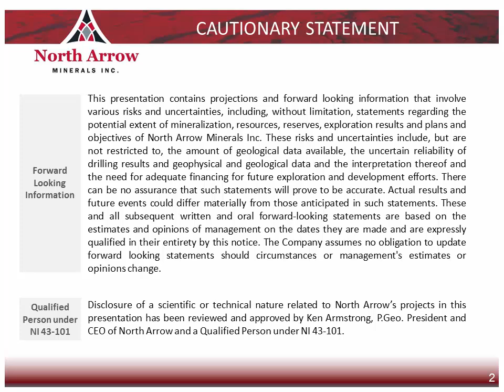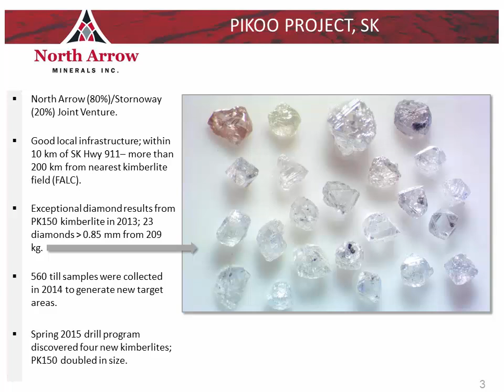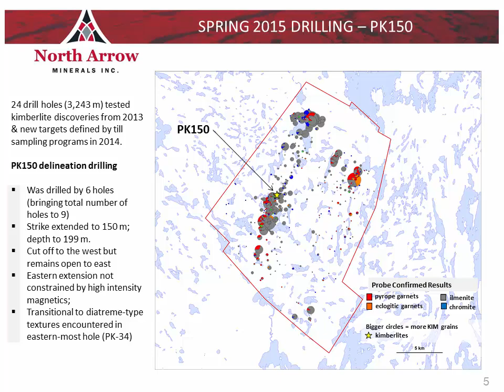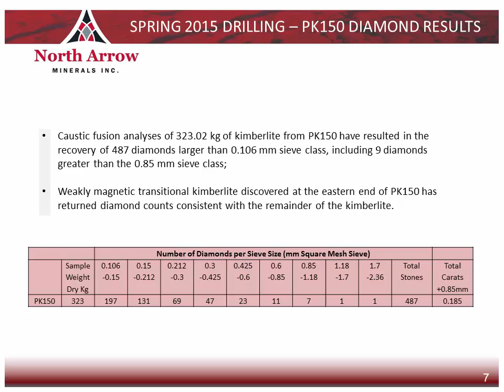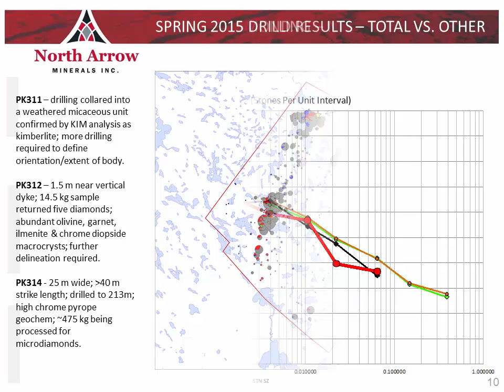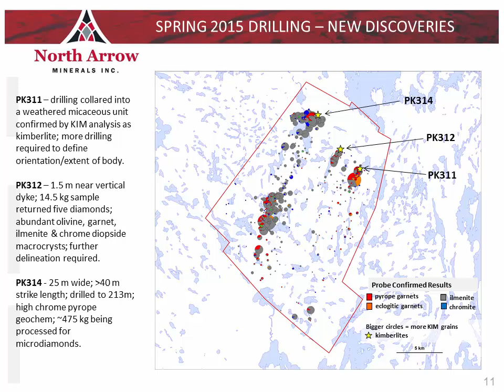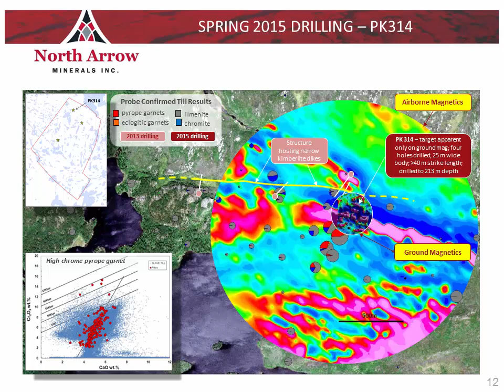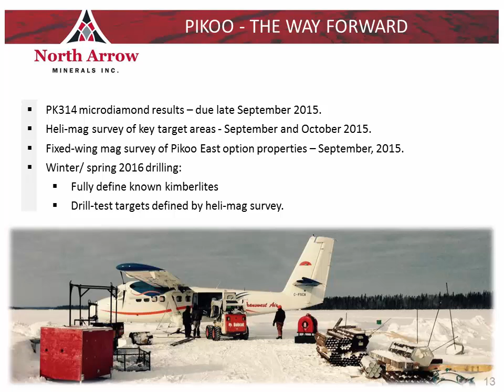Pikoo Update Sept 8 2015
Pikoo Project update and companion presentation to the September 8, 2015 Press Release entitled: North Arrow Confirms High Diamond Counts from the PK150 Kimberlite.